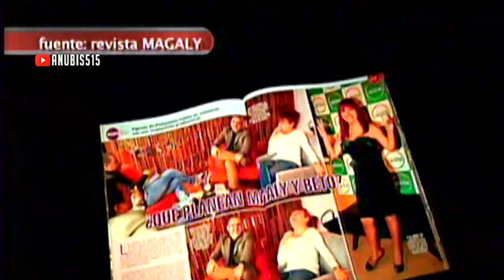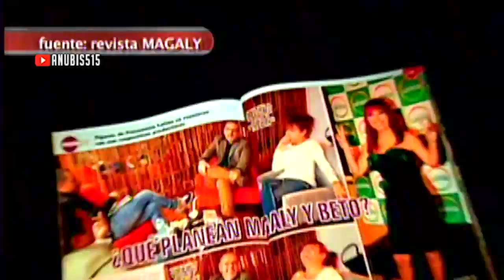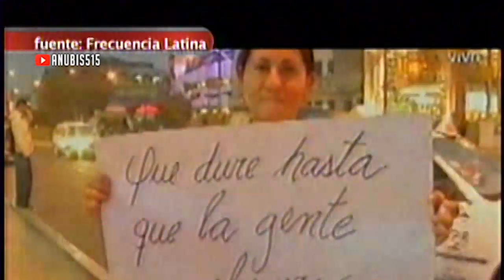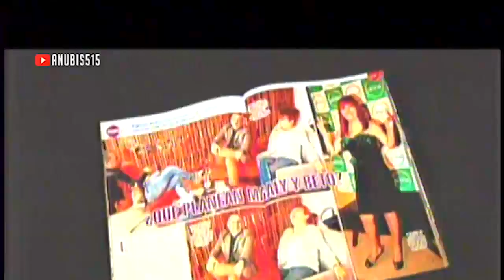Enemigos Publicos: Magaly Medina y Beto Ortiz Juntos en el Valor de la Verdad 02/07/14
Enemigos Publicos: Magaly Medina y Beto Ortiz Juntos en el Valor de la Verdad 02/07/14 Enemigos Publicos: Magaly Medina y Beto Ortiz Juntos en el Valor de la Verdad 02/07/14 Enemigos Publicos: Magaly Medina y Beto Ortiz Juntos en el Valor de la Verdad 02/07/14